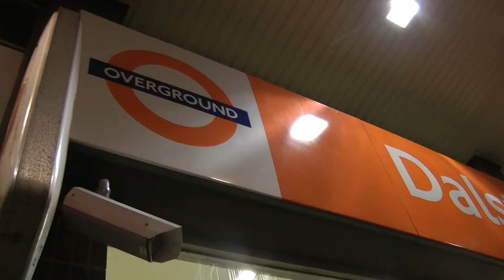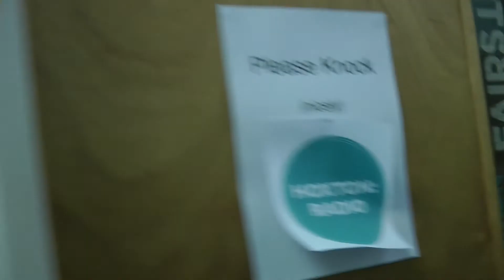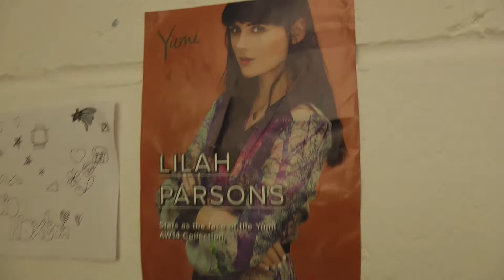Vlogmas 16: Guesting on Hoxton Radio (with Harry)